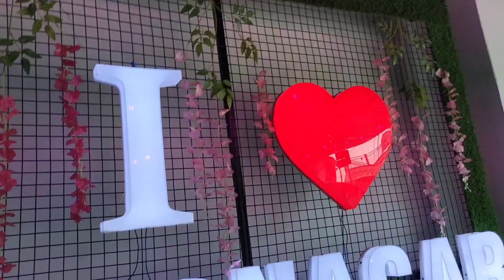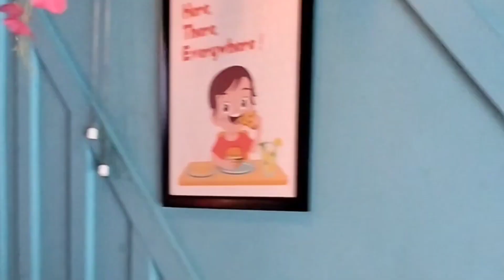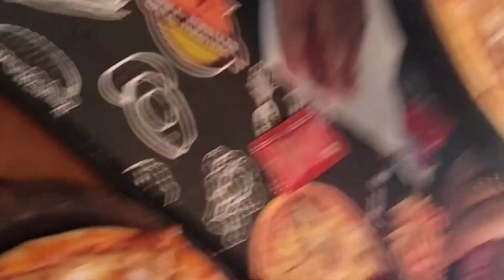Best picnic spot in dehradun 🫶 uttrakhand